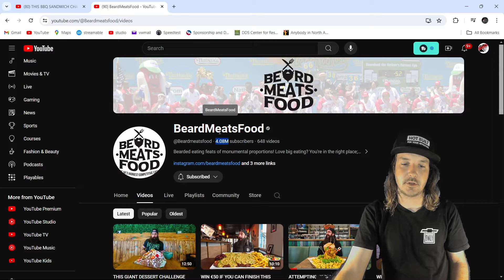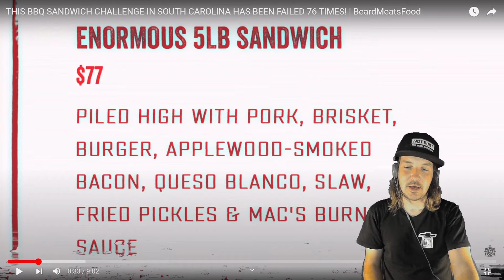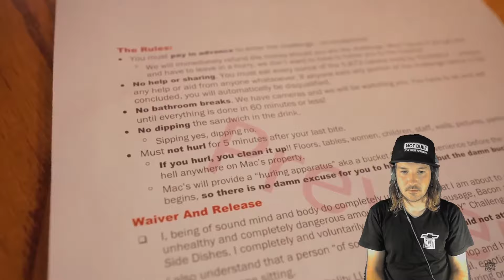How does he eat all this?! @beardmeatsfood REACTS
This guy can eat an unbelievable about of food.
The sandwich looked great but hold the slaw.

The video that I'm reacting to is by @Beardmeatsfood
Here is the link to the original video:

Food challenge,
best food challenges,
food challenges,
eats,
eats a lot,
eat alot,
food challenge,
food challenge,
food eating challenge,
food challenge attempt,
big food challenge,
eating challenge,
eating food challenge,
huge burger,
eating contest,
food eating contest,
crazy eating contest,
eating challenge,
eats pounds of food,
eats kilos of food,
burger eating contest,
wing eating contest,
chicken and waffles,
bbq sandwich challenge,
spicy challenge,